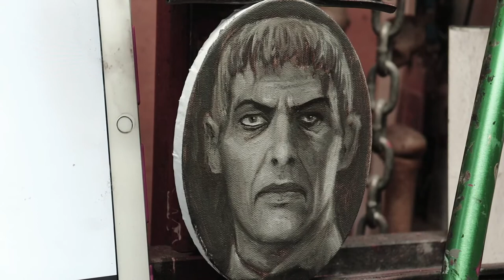OG "Lurch" Oil Painting Study Time-Lapse by Chet Zar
See time lapses, oil painting and sculpting tutorials, pro tips and more